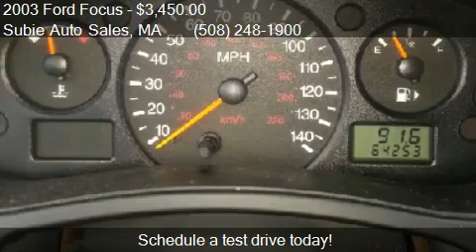2003 Ford Focus LX for sale in CHARLTON, MA 01507 at Subie A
This 2003 Ford Focus LX is for sale in CHARLTON, MA 01507 at Subie Auto Sales.
Engine: 4-Cylinder L4, 2.0L (121 CID); SOHC 8V; E
Transmission: Manual
Color: Black
Mileage: 64094
Contact Subie Auto Sales 31A South Bridge Rd CHARLTON, MA 01507 to test drive this 2003 Ford Focus LX today.